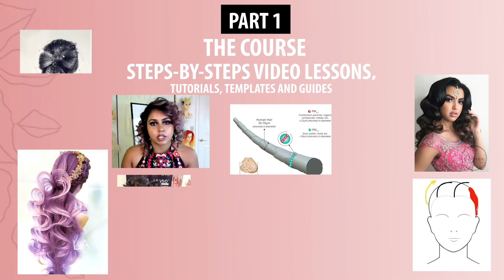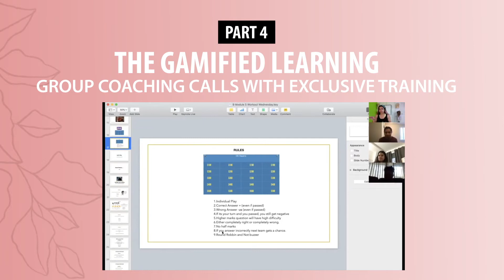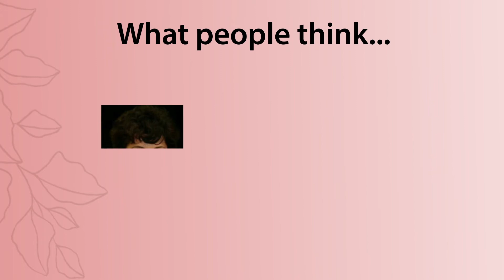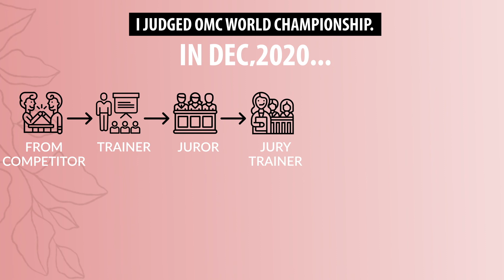Behind the Scenes of Bridal & Special Occasion Hairstyling BASH w/Elisha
In this video, learn how you can create your Client Magnet Beauty biz by joining Elisha Chauhan's signature course called as BASH Bridal & Special Occasion Hairstyling

Elisha Chauhan (born Feb 4th,1990 in Delhi, India) is a United States-based educator, polymath, medalist & the founder of the EdTech company Hair and Beauty Tour LLC, the world’s first blended learning and gamified platform in hair and beauty.

Her teaching projects have trained 10.5k+ students internationally & have won more than 40 gold medals in LIVE time-based hair competitions.

Hair and Beauty Tour is an online distance education program for hairstylists, makeup artists, salon owners, freelancers, nail technicians, spa therapists,s and skin specialists. The platform provides structured & gamified education to current and aspiring professionals in developing and developed countries.

If you have any questions feel free to message us and we will be available to answer all your queries.